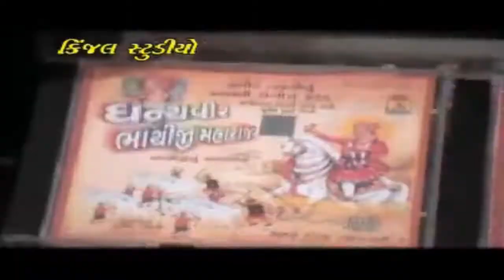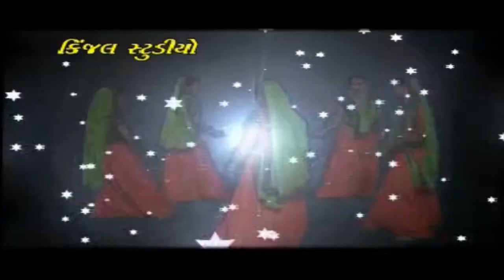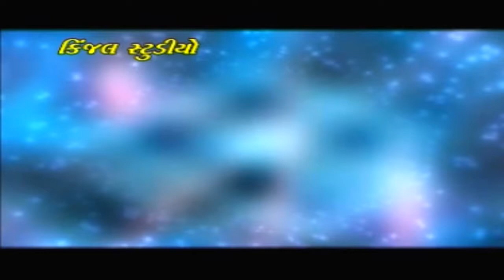Veer Kuvar Bhathiji | Kamlesh barot | Bhathiji Maharaj New Song | Gujarati Bhajan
♪TrackList♪::
☛ 00:00 |  હિંચકો બાંધ્યો છે લેંબડાની ડાળ
☛ 06:34 |  ભાથીજી ના દર્શને હાલ્યો કૂકડો
☛ 13:17 |  એક ધોળા ઘોડલીયે
☛ 19:05 |  પોકાર પાડયો ને ભાથી નીકળ્યા
☛ 24:13 |  કડવો મેઠો લેંબડો
☛ 30:24 |  ભાથીજી રમે છે શુરો ભાથીજી
☛ 37:02 |  અમ્મર દીવડો ચ્યો ચ્યો ગ્યોતો
☛ 44:48 |  હોનેરી નારિયેરી ઝીલો

♪TrackList♪::
☛ 00:00 |  Hinchko Bandho Che Lembda Ni Dal
☛ 06:34 |  Bhathijina Darsha Ne Halyo Kukdo
☛ 13:17 |  EK Dhola Ghodaliye
☛ 19:05 |  Pokar Padyo Ne Bhathi Niklya
☛ 24:13 |  Kadvo Metho Melbado
☛ 30:24 |  Bhathiji Rame Che Shura Bhathiji
☛ 37:02 |  Amar Divado Chyo Chyo Jyoto
☛ 44:48 |  Honari Nariyeri Zelo
Title :  Veer Kuvar Bhathiji
Song : Veer Kuvar Bhathiji
Singer : Kamlesh Barot
Lyrics : Arvind Pandya
Producer : Vitthal Ajani
Poster Design : Kanak Ajani
Label : Kinjal Studio
Copyright By : Kinjal Studio